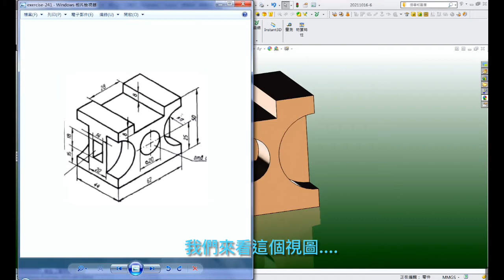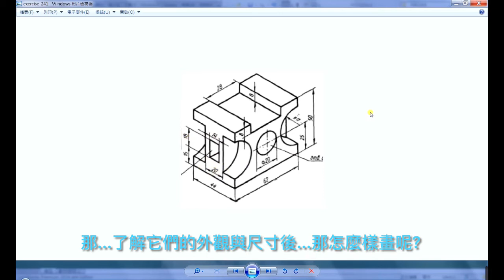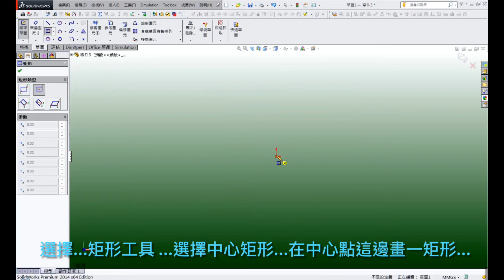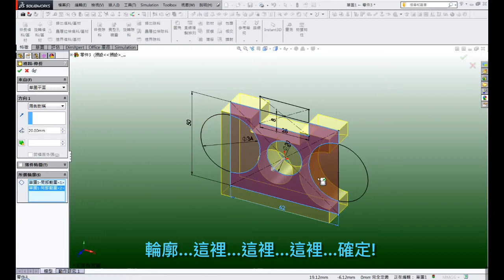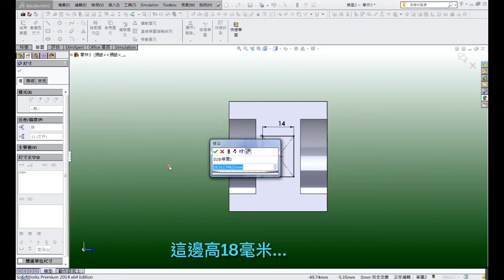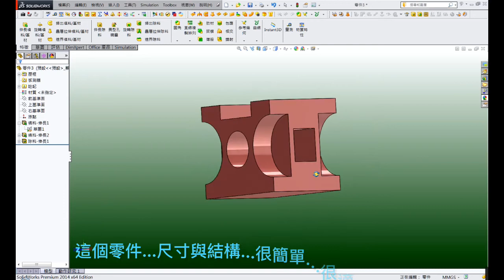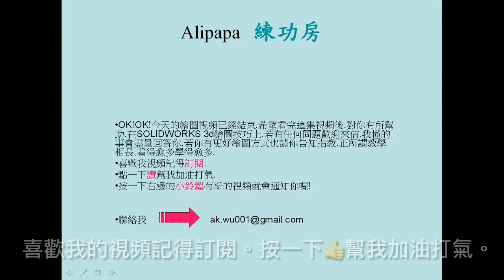Easy or not just try it 3D graphics drawing of simple parts SolidWorks Tutorial-exercises 241